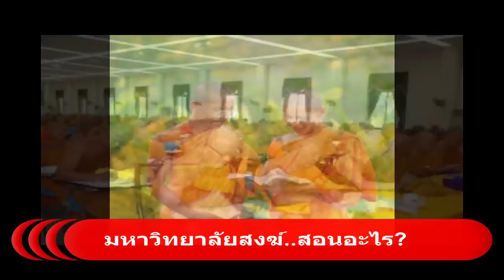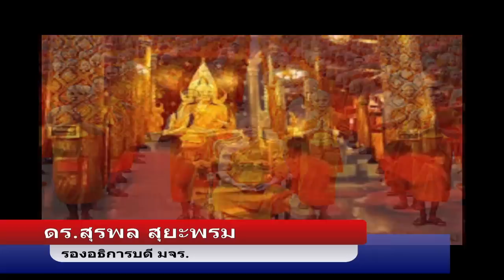ทำไม..พระต้องเรียนทางโลก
ดร.สุรพล สุยะพรม รองอธิการบดี มหาวิทยาลัยมหาจุฬาลงกรณ์ราชวิทยาลัย ให้สัมภาษณ์ Thaivoicemedia กรณี นายไพบูลย์ นิติตะวัน ประธานคณะกรรมการปฎิรูปคณะสงฆ์ สมากชิกสมัชชาการปฎิรูปแห่งชาติ หรือ สปช. เสนอแนวคิด         ปฎิรูปมหาวิทยาลัยสงฆ์เพราะเห็นว่า ให้พระเรียนวิชาทางโลกมากเกินไป  เมื่อพระสำเร็จการศึกษาออกมาแล้วก็จะสึกเพื่อออกมาประกอบวิชาชีพมากกว่าการศึกษาพระธรรมวินัยอย่างเคร่งครัด เป็นการเอาเปรียบสังคม และยังขัดแย้งกับคำสั่ง มส.ที่ห้ามพระเรียนเหมือนกับคฤหัสถ์ว่า เป็นความเข้าใจผิด มหาวิทยาลัยสงฆ์ กำหนดให้สอนวิชาการชั้นสูงซึ่งเป็นวิชาที่คฤหัสถ์เรียน เฉพาะบางสาขาวิชาที่มีส่วนในการเผยแผ่พุทธศาสนา เท่านั้น เช่น คอมพิวเตอร์ ภาษาอังกฤษ กฎหมาย รัฐศาสตร์ มนุษย์ศาสตร์ สังคมศาสตร์ และศึกษาศาสตร์ ซึ่งเป็นประโยชน์ทั้งการเผยแผ่ และการบริหาร การปกครองสงฆ์ ปกครองวัด แต่หากพระที่จบมหาวิทยาลัยสงฆ์ จะสึกออกมาประกอบวิชาชีพเหมือนคนทั่วไป ก็ไม่ได้ผิดอะไร เป็นการสร้างคุณภาพาของพลเมืองให้มีทั้งความรู้คู่คุณธรรมด้วยซ้ำ อย่าจำกัดสิทธิพระมากเกินไป  ดังนั้นการปฎิรูปคณะสงฆ์ที่เกิดจากอคติไม่เข้าใจ จะเป็นอันตราย และสร้างความเสียหายต่อ สปช.อย่างยิ่ง